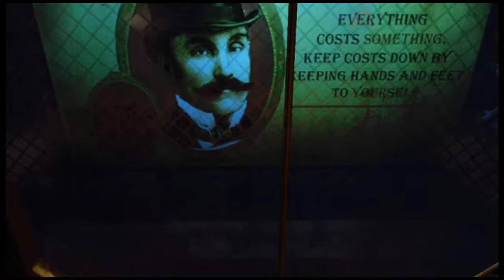Bioshock Infinite Gameplay Walkthrough Part 10 - The Handyman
Xepsii Plays BioShock Infinite! I hope you enjoy!

If You Enjoyed The Ep Please Like, Favourite and Sub To See More!

Welcome to Columbia, a fantastic floating city designed as a symbol of American Exceptionalism and national pride. That was before the Boxer Rebellion, when the city fired on innocent people. Columbia has since been disavowed by America, and become a symbol of xenophobia and hatred, a flying bogeyman dreaded around the world.

Columbia is now being run by the Founders, a group of self-appointed rulers, nationalist and religious zealots bent on keeping Columbia 'pure'. But opposing them are the Vox Populi, a rag-tag resistance movement hoping to overthrow the Founders and restore all rights to all the citizens of Columbia.

Thrown into this turmoil, you take on the role of Booker Dewitt, a disgraced ex-Pinkerton agent taking on a job that will clear you of "old debts" and maybe restore your name and reputation. The job? Journey into Columbia, rescue a girl named Elizabeth from the tower she's been held in for 12 years and return her to New York. Buy Bioshock Infinite is a game where your actions have consequences, and where your very presence in the city will cause it to erupt into chaos the choices you make in you mission will have long-lasting effects.

But who is Elizabeth and why has she been held captive for so long? This mysterious young girl is equal parts sweet, funny and even scary, possessing the ability to open rifts to alternate planes of existence when she sees 'tears' in the fabric of reality. These powers will come in handy as you fight your way out of the city, as she summons everything from ammo crates to health pick-ups into existence, making the environments and combat more flexible. Elizabeth can also fend off foes on her own, too!

Fans of previous Bioshock games will welcome a mix of new and returning gameplay features in Bioshock Infinite. Like the earlier games, this is a first-person experience where you will use a combination of weapons, gear and psychokinetic abilities. You'll still scavenge for supplies and audio diaries, and ingest tonics to achieve powers like spraying fire, zapping electricity, and turning enemies against each other.

But there are some exciting new elements on top of this. The combat is more dynamic than previous games, thanks to Columbia offering wider open spaces than the confines of Rapture. You can only hold two weapons at a time, causing you to think more tactically in the long-term, and more reactive in the heat of a firefight. Plus there will be new powers to uncover, and you'll be able to zip around the city thanks to the magnetic Skyhook, offering a rollercoaster-like experience and adding a new level to combat. Bioshock Infinite is also the first Bioshock game where your character speaks, helping to develop your relationship with Elizabeth.

Also making their debut in Bioshock Infinite are the Heavy Hitters, mini-bosses to defeat, and each representing the dark heart of the people running Columbia. The Handymen are robotic monsters with oversized hands like those of porcelain dolls -- and human hearts and heads. The Motorized Patriots are supposed to be guides for the city, but instead reveal heavy weapons behind their George Washington appearance. The foppish Boys of Silence are blind, but have superhuman hearing and boast a terrible scream. And the Siren can revive defeated enemies during battle, making you have to choose who to focus your attack upon.

For the more hardcore gamers out there, Bioshock Infinite offers a tough but rewarding challenge -- 1999 Mode. This old-school way of playing harkens back to a time where games had limited health and resources, and when decisions you made were permanent, and challenges you to play Bioshock Infinite this way. Do you think you have what it takes?